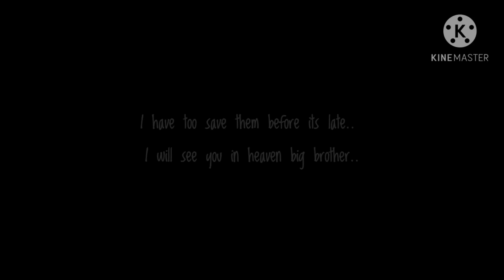• Requiem • [] Alive Afton Family AU [] TW [] By: • ᴀ𐒡ᴘё𝕟 •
ᴡᴇʟᴄᴏᴍᴇ ᴛᴏ ᴛʜᴇ ᴅᴇsᴄ »

Tw: Mentions of Suicide, Breif images of Self harm, and lots of crying . . .

Apps used :

~ ᴋɪɴᴇᴍᴀsᴛᴇʀ
~ ɪʙɪsᴘᴀɪɴᴛ x
~ ɢᴀᴄʜᴀ ᴄʟᴜʙ

Characters :

~ Elizabeth
~ Mrs Afton
~ William Afton
~ Ghost Micheal Afton
~ `c̷̹͖͋́̃c̷̶҉̵̢͚̣̻̲̬͑̑͛͐̀͜͜͜͝͡͝͠ / ̵̵͓̫̲̭͔̌̄̄̈́͟͞Ě̵̵͓̫̲̭͔̄̄̈́͟͞v҉̨̊͢͠͠a̡̢̡̢͔͔̜̗̦ͩ̅̎N̰̜͉͔ͬ̽͢`